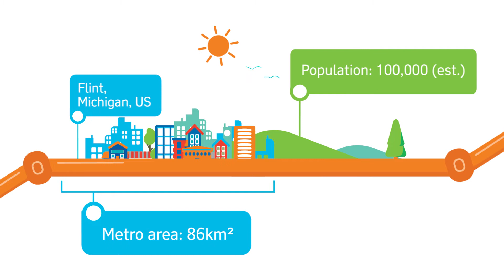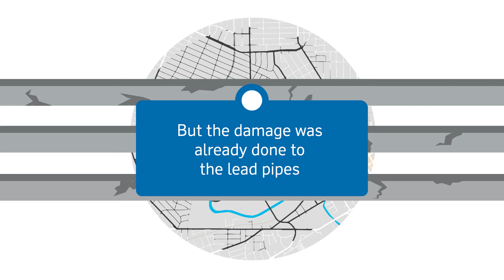Flint chooses copper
Copper pipes are helping the city of Flint, Michigan, supply clean, safe water to people's homes